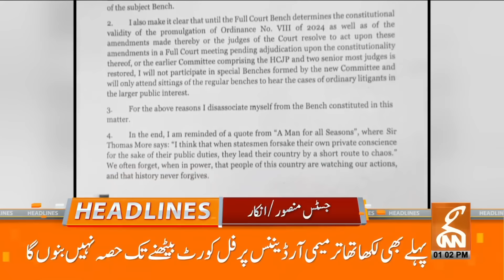Court Important Decision for Tahreek-e-Insaf | News Headlines | 01 PM | 24 October 2024 | GNN